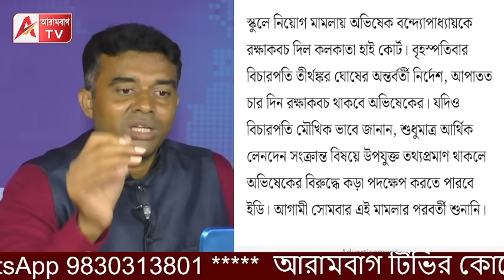ভুল ব্যাখ্যা! অভিষেক রক্ষাকবচ পাননি, শুভেন্দুর রক্ষাকবচ ওঠেওনি। দেখুন